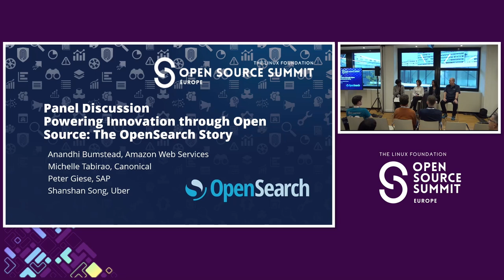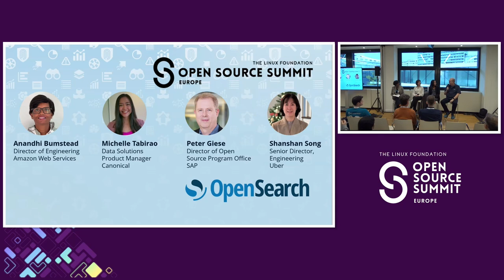Panel Discussion: Powering Innovation through Open Source: The OpenSearch Story - Anandhi Bumstead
Panel Discussion: Powering Innovation through Open Source: The OpenSearch Story - Anandhi Bumstead, Amazon; Peter Giese, SAP; Shanshan Song, Uber; Michelle Tabirao, Canonical

In this panel discussion, technical and open source leaders from Amazon Web Services, Canonical, SAP, and Uber will share how their organizations foster innovation through active participation in open source projects. The panelists will discuss their contributions to the OpenSearch community and how those contributions have helped advance OpenSearch and enabled progress in their own products and services.

The session will provide insights into the strategic value of open source collaboration, the technical and organizational challenges of contributing to large-scale open source initiatives, and the benefits that can be realized by organizations that invest in open source. Attendees will come away with a better understanding of how leading technology organizations are engaging with open source to drive innovation and improve their products.